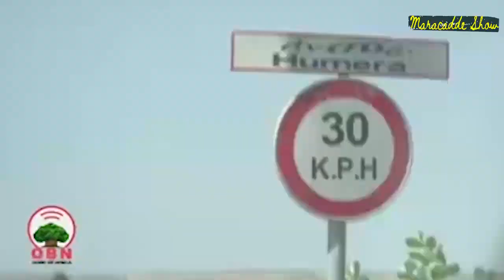XOGTA: Ciidanka Ethiopia oo Caasimada TIGREYGA ku dhow, Weeraradii dhacay & Go'aanka Sacuudiga